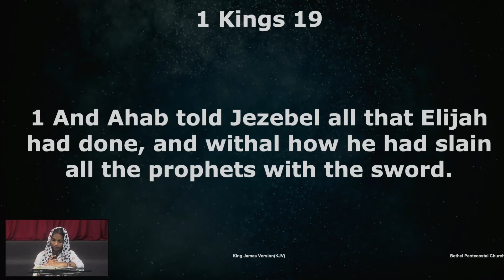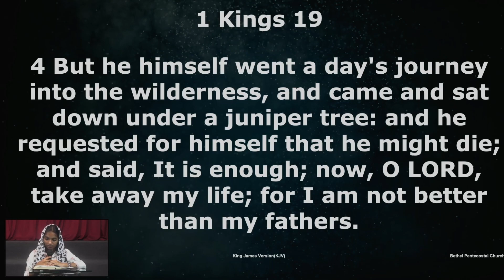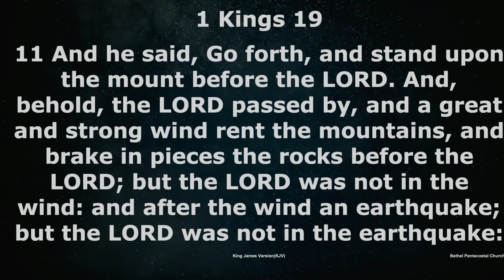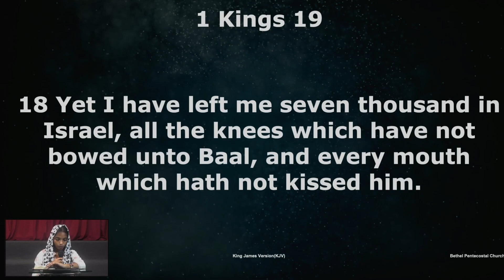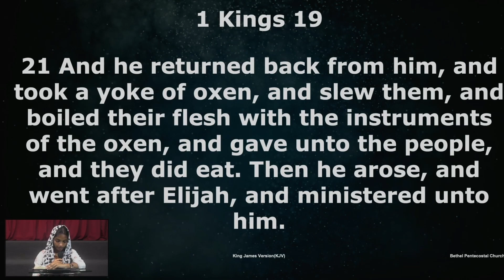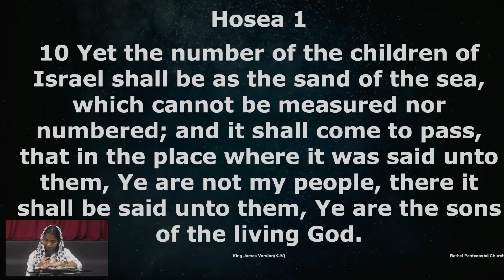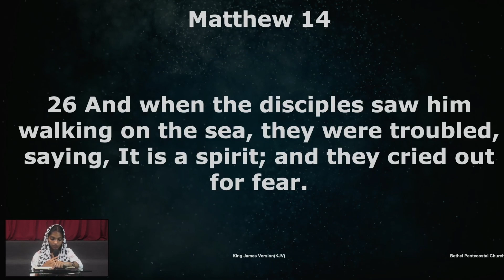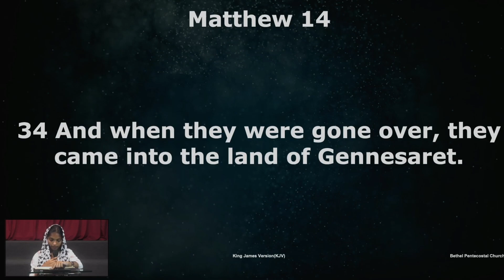Bible Reading | Day 251